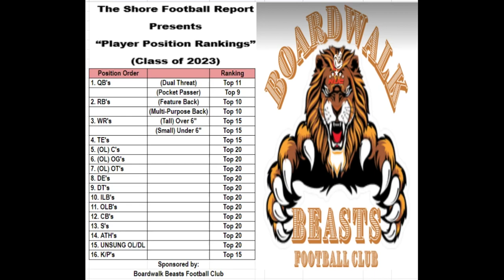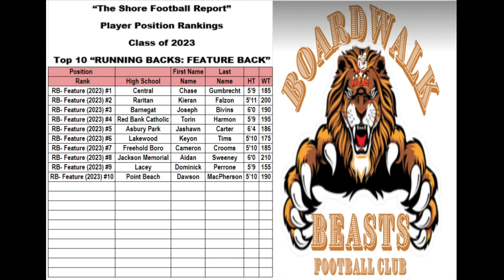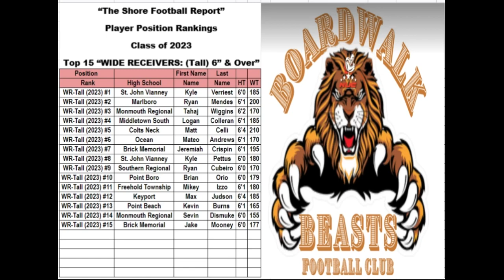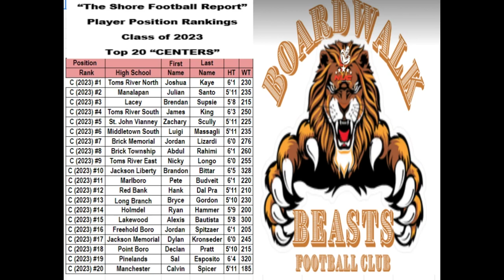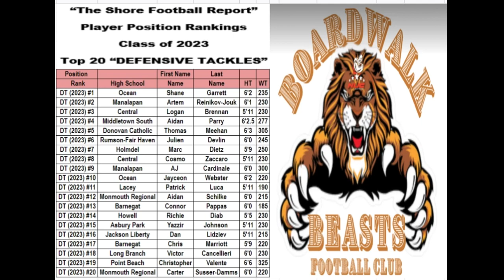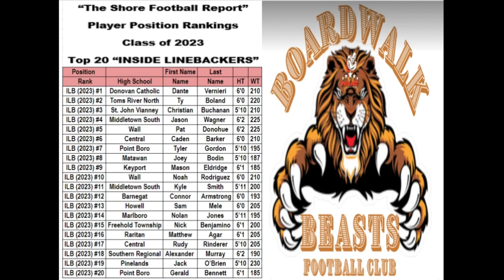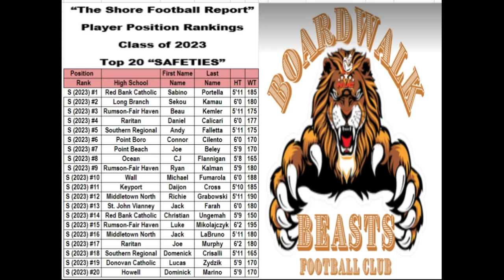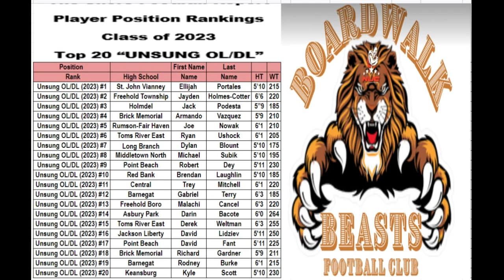(Class of 2023) Player Position Rankings presented by The Shore Football Report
Boardwalk Beasts (Pre-Season) Player Position Rankings (Class of 2023) presented by The Shore Football Report!